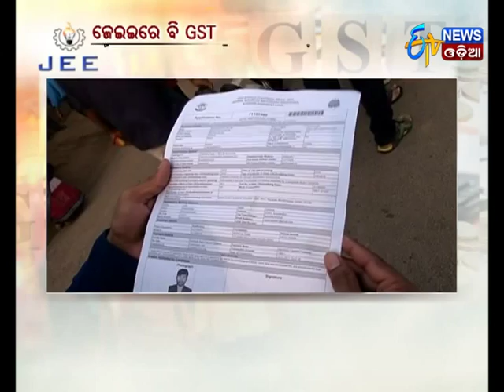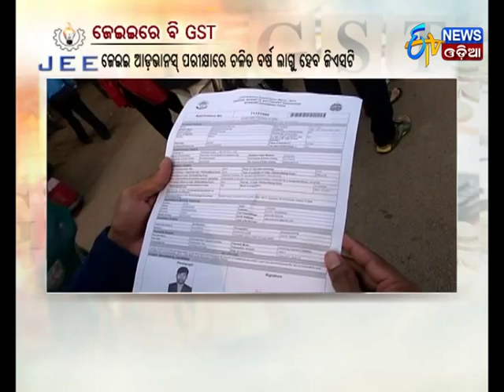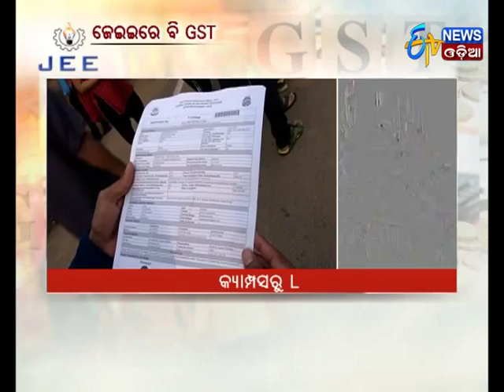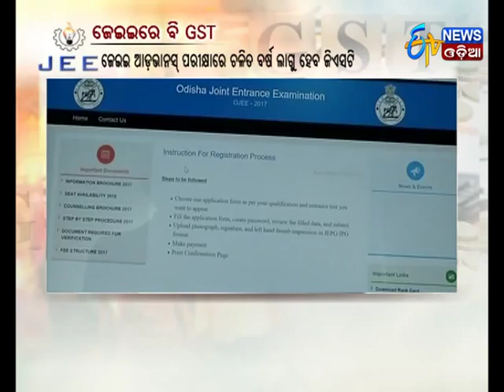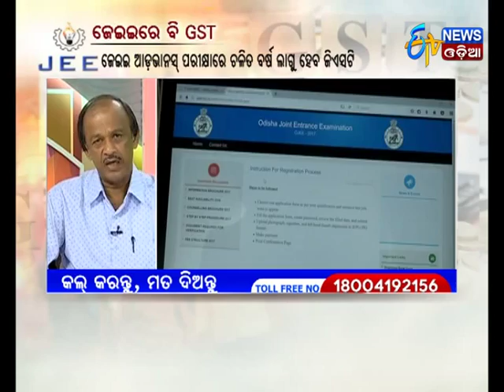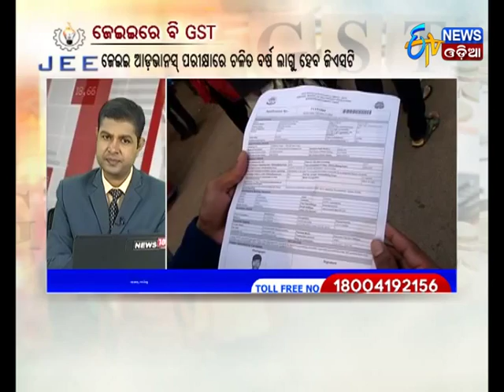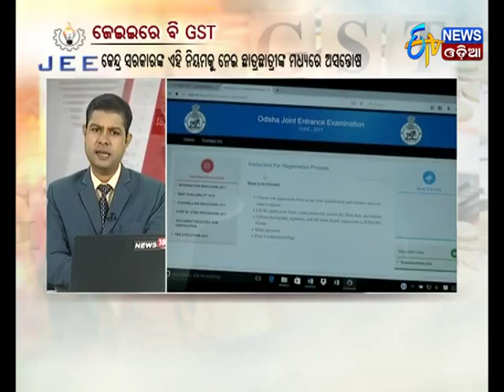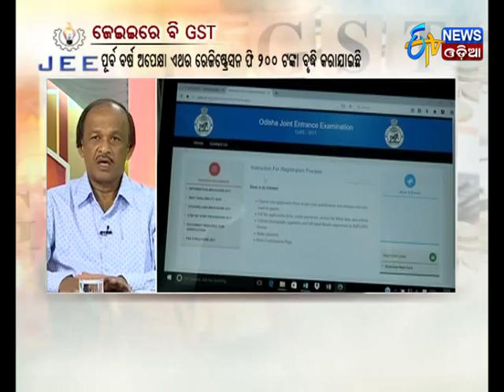Special Discussion - JEE BI JEE GST(02/11/17) - Etv News Odia